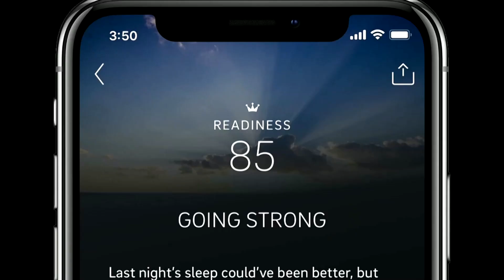Wearables studied as early Covid-19 detectors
Studies are underway to test whether wearable fitness trackers currently used by professional basketball players and golfers can detect the presence of the COVID-19 virus before symptoms show up.

VIDEO: REUTERS